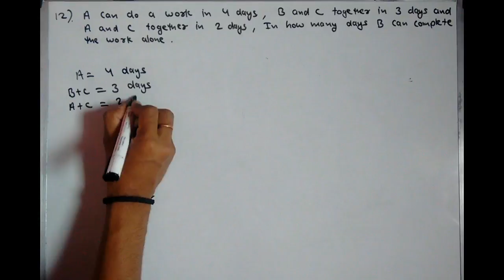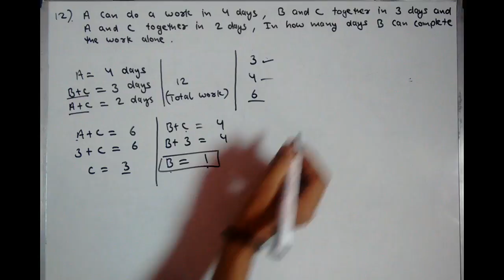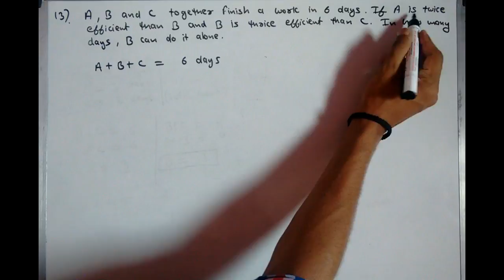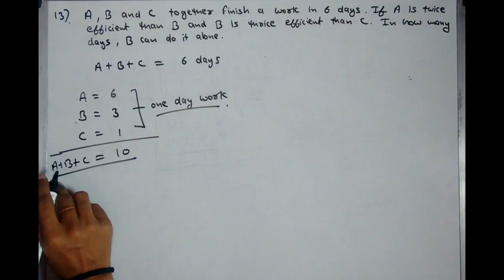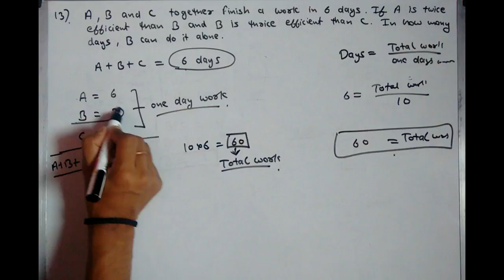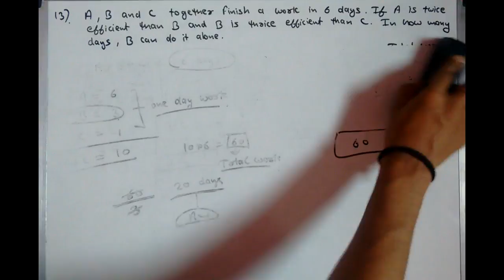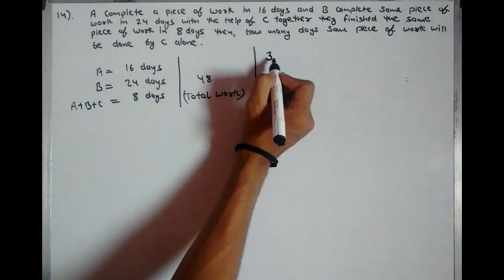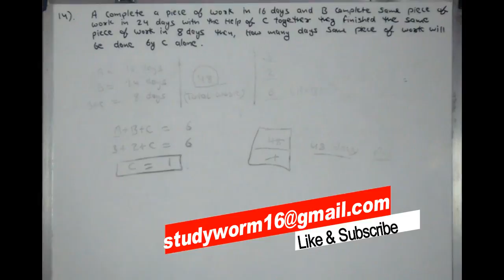Time and Work (PART-5) | For Govt. Job Preparation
Mail your doubts on-